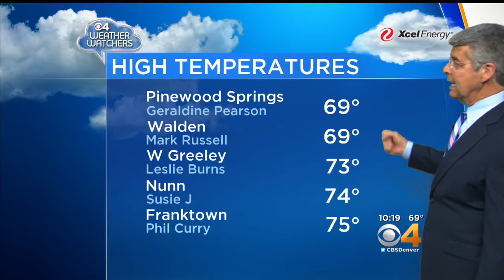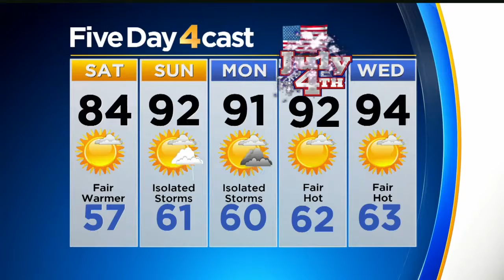Hot Weather Returns for the Holiday Weekend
Watch Ed Greene's Forecast